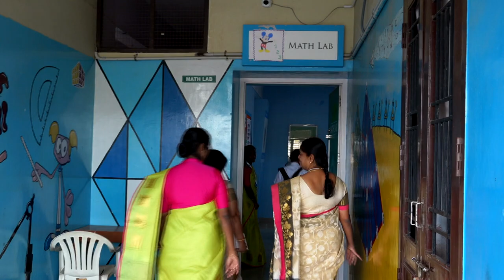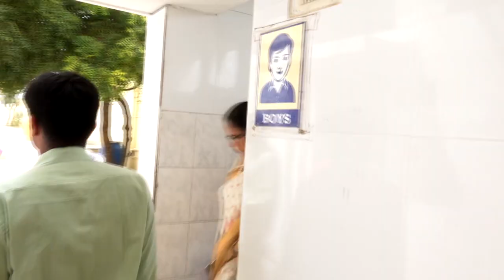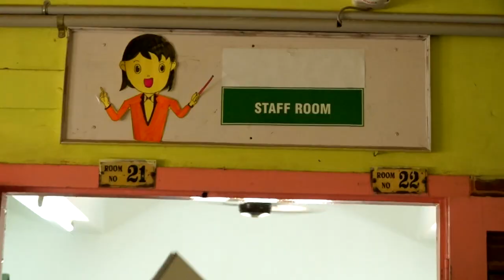SMBM national public school Inspection for up gradation to Senior Secondary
Inspection for up gradation to Senior Secondary